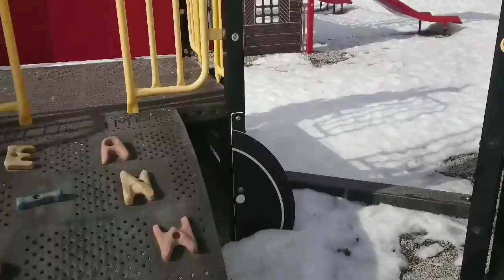HUSKY, SNOW AND KIDS // Explore Downtown Calgary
Filipino Canadian kids went to visit their aunt my sister in Calgary Alberta!! She has a husky dog pls check out her channel too!!